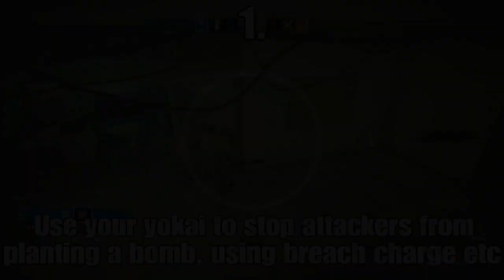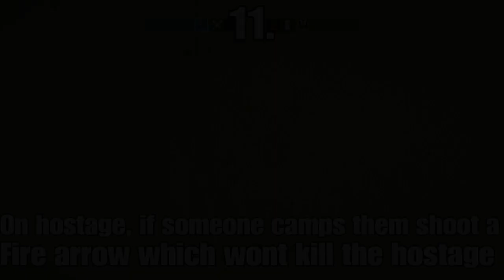Champion Player Reveals 11 Unkown R6 Tips And Tricks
Advanced rainbow six siege tips and tricks, rainbow six siege beginners guide easiest way to improve, top 5 things beginners do too much, everything you need to know before playing siege, 50 quick tips for beginners and advanced rainbow six siege, 100 advanced tips and tricks rainbow six siege, how to get better at rainbow six siege, rainbow six siege for noobs, top 5 things beginners don’t to enough,